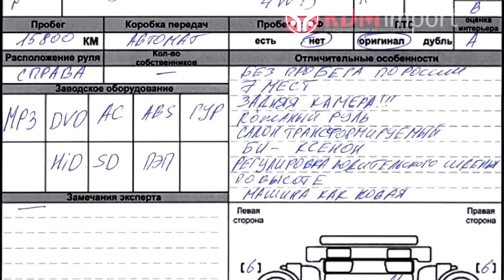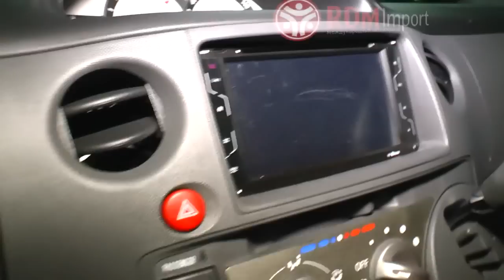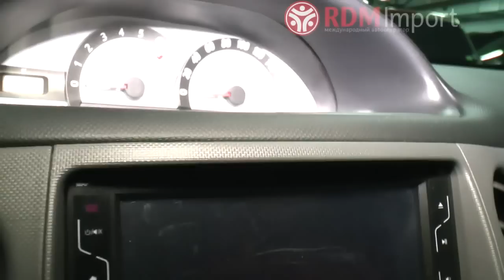Toyota Sienta 2012 год 1.5 л. Без пробега по РФ от РДМ-Импорт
Продажа машин в Новосибирске ул. Фрунзе 61/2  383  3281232

видео обзор, тест-драйв, отзывы, советы, экстерьер, интерьер, технические характеристики, сравнения

более 200 автомобилей в наличии по хорошим ценам
Кредит, рассрочка, страхование, оформление  на месте
работаем 7 дней в неделю